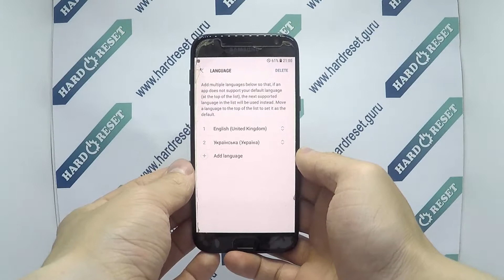How to change language on Samsung Galaxy J5 2017 SM-J530F?